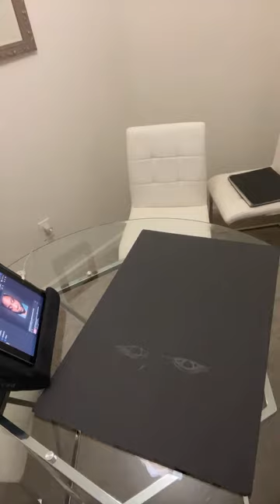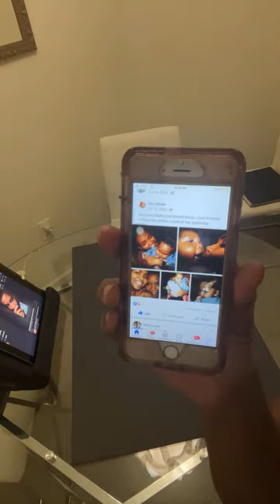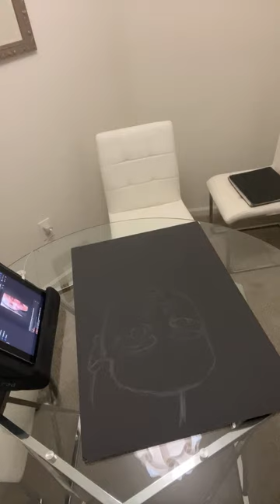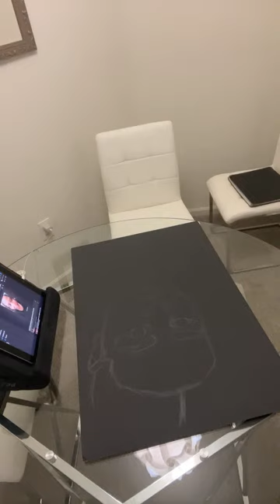Devastating News 📰 Concerning C-Murder’s Hunger Strike 🪧 & His Wrongful Conviction Recap / & Paint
I Spent the last two weeks covering the story of Corey Miller ( freecoreymiller )aka C-Murder and his current hunger strike to bring attention to the inhumane conditions in Louisiana’s DOC and also I went back and started researching and getting myself up to date with his wrongful conviction case as well…

If you don’t know me, I’m Kadlac Dixon the OG Prison Wife. I’ve been a wife to Marchello Jackson ( freemarchello )for the last 21+ years. My husband is wrongfully convicted and excessively sentenced to 40 years in Florida DOC for a crime he did not commit…

They found my husband guilty without any evidence, no fingerprints, no DNA, and charged him with a hear say weapon that was never even recovered, but with the weapon enhancements my husband got 4x’s more time added for the unproven use of a weapon…

My husband was wrongfully convicted in 2002 the week before Easter, in fact he bought out them 9 month old daughter her first Easter dress 👗 🐣 and never seen her in it because the following well my husband lost his rigged up trial. Like I always say “Trials are nothing but stage plays”…

I’ve been fighting for my husband ever since. My husband missed everything in our daughters life from her first steps, to her first words which were DaDa. He missed her kindergarten graduation, high school graduation, and now he’s scheduled to miss her college graduation this May…Her also missed the birth of our granddaughter last year due to his wrongful conviction…

We raised our daughter together all these years through expensive travel all over the state of Florida for visitations ( he’s currently housed almost 7 hours from home ), and through extremely expensive phone calls…

I am the legally blind artist that creates for Justice, I’m hoping to see Justice before it all fades to black ( Before my cornea ruptures and I’m completely blind ). I use all my art forms to get through all my dark storms. I created something called Project Reach the 🌎 World. Slogan: Project Reach the World so the World Can See How They Locked 🔒 Him Up and Threw Away the key 🔑 🗑️…

I have a change petition as well to try to get my husband a new trial and bring him home before Jesus comes back lol, but real talk if nothing is done he won’t be free until our 10 month old granddaughter is almost 17 years old…